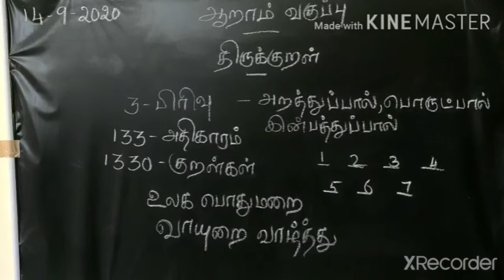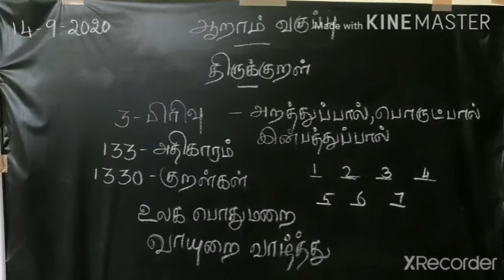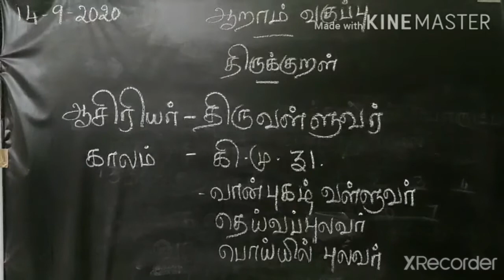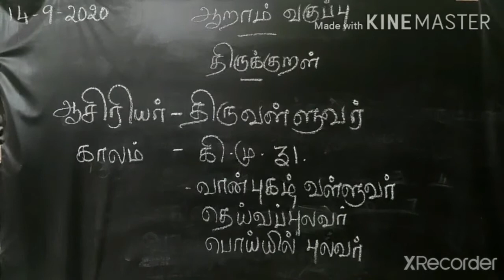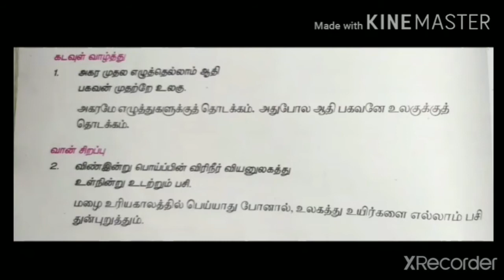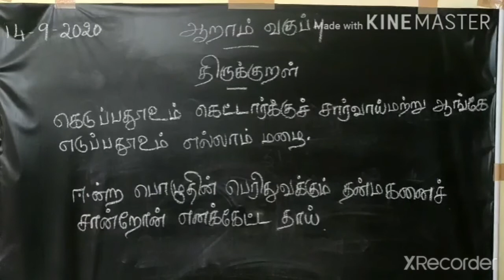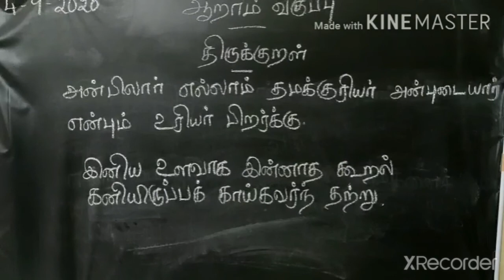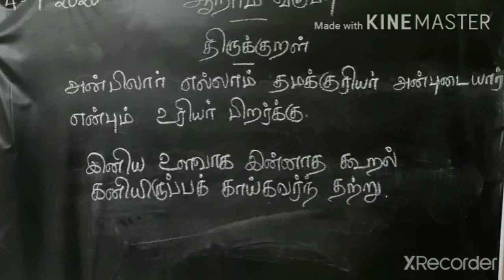6 -ஆம் வகுப்பு | தமிழ் | திருக்குறள்